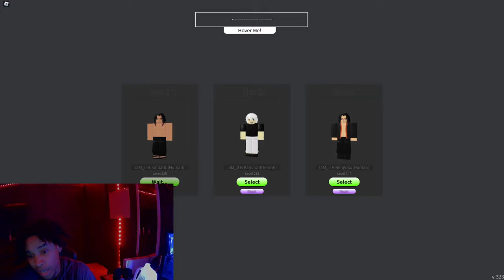Project slayers clan pity re-roll system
comment something